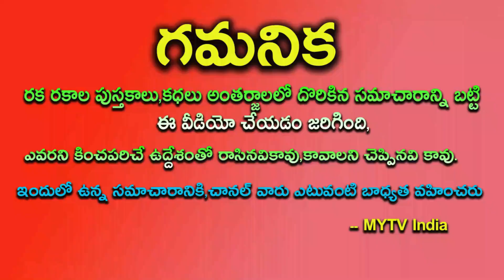148 సం||రాల తర్వాత వచ్చే అతిపెద్ద సూర్యగ్రహణం ఈ 4 రాశులవారికి పట్టిందల్లా బంగారమే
148 సం||రాల తర్వాత వచ్చే అతిపెద్ద సూర్యగ్రహణం ఈ 4 రాశులవారికి జరగబోయేది ఇదే 14 ఏళ్ళ దరిద్రం పోయి పట్టిందల్లా బంగారమే